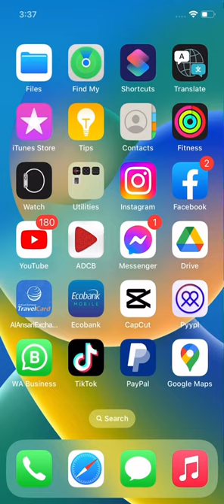How to convert TikTok coins into gift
How to convert TikTok coins to gift in few minutes